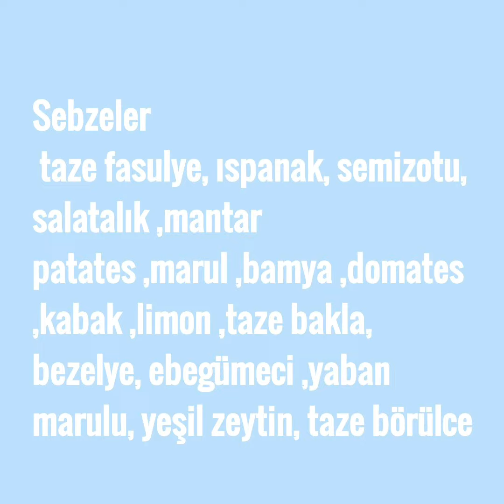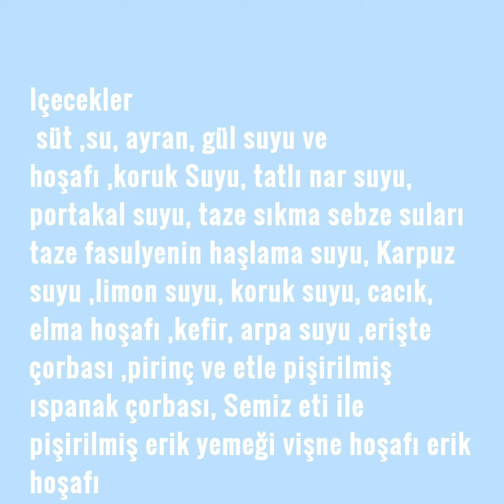(SOĞUK-ISLAK) MİZACA GÖRE BESLENME 3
Bu listeyi hazırlayan Emeği geçen herkese teşekkür ediyorum Emeğe saygı isimlerini belirtiyorum Fatih Sinan hocamızın yardımlarıyla ve onun gözetiminde isimleri belirtilen Mizaç asistanları grubu üyeleri tarafından incelenerek düzenlenmiştir akan Yavuz İlker Musa Gündoğdu Hikmet Üçgül Sadık Karakuş Erengül Yazıcı Aysun Kızıklı Hatice Bulut Zeynep küçükiba Emine Tavas Zeynep Tuğba Aydın Nuray Çakmak Sevim sarım seraper Hatice Bulut Esra Turhan Memnune Altıntaş Yeliz Kapucu Filiz Kızıklı Sümeyye Zeynep Çetinkaya Saliha Akça Nur Yıldız Nursel Tutal Şeyma Gündoğdu Nurgül Gökmen Nur Aydemir Fehime Gül darbaz Kübra Çakıroğlu Fatma Yağcı Yaşar Taş